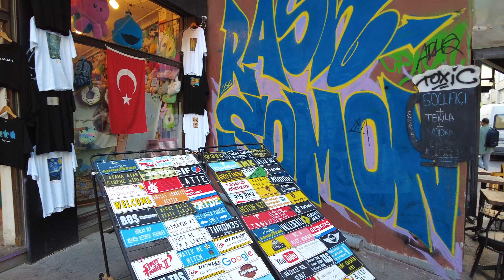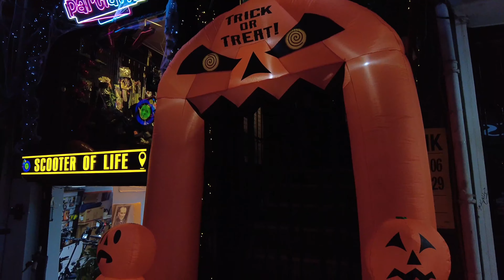🇹🇷Istanbul Türkiye Nişantaşı Luxury District Kadiköy Walking Tour Tourist Guide 4k video